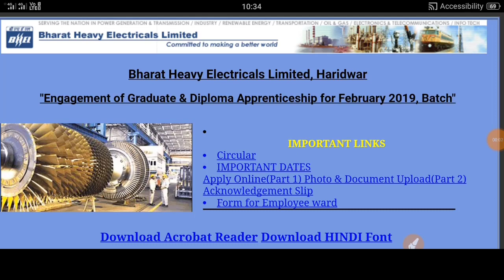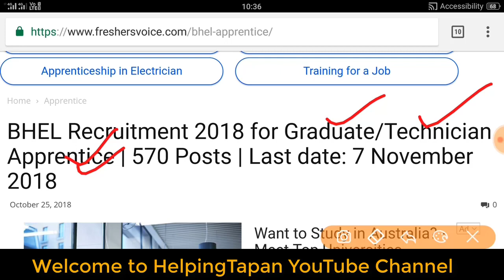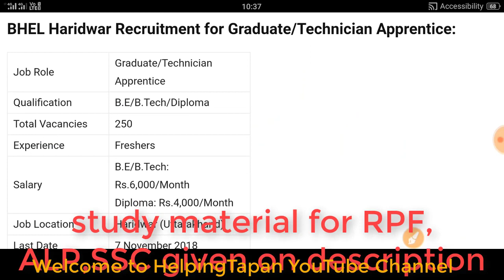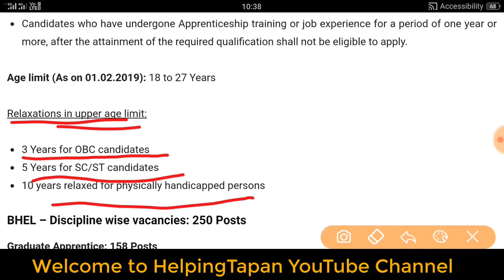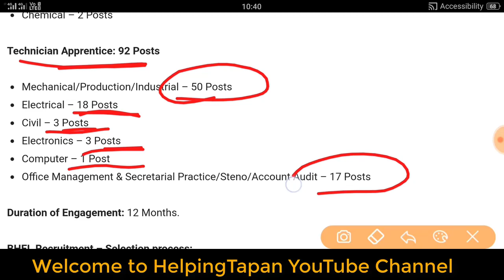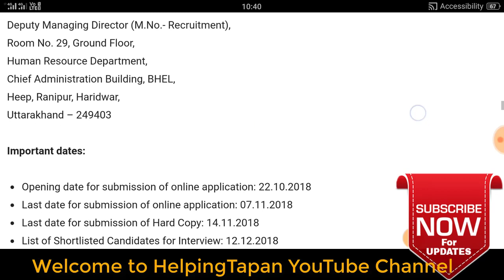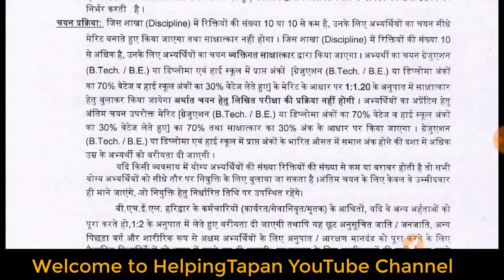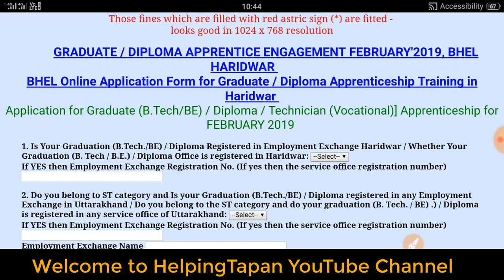Bharat Heavy Electronics Limited (BHEL) Recruitment 2018 Total Vacancy 570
BOOKS

Math books-

1. QUANTITATIVE APTITUDE FOR COMPETITIVE EXAMINATIONs (English)

2. Quantitative Aptitude For Competitive Examinations (English,R S Aggarwal)

3. QUANTITATIVE APTITUDE (Hindi, Paperback, R S Aggarwal)

Reasoning books-
1. Verbal Reasoning (English, Paperback, R S Aggarwal)

2. Verbal Reasoning (Hindi, Paperback, R S Aggarwal)

G.K books-
1. arihant general knowledge subjective 2018 (English)

2. arihant general knowledge subjective 2018 (hindi)

3. lucent gk book subjective (English)

4. lucent gk book subjective (hindi)

5. lucent Objective General Knowledge ( HINDI )

6. lucent Objective General Knowledge ( English )

7. arihant Objective General Knowledge

1. Railway Assistant Loco Pilot And Technician 2018 !st stage (english)

2. Railway Assistant Loco Pilot And Technician 2018 !st stage (hindi)

3. Railway Bharti Board Pariksha Assistant Loco Pilot Question Bank (Paperback, Hindi, Speedy)

4. Assistant Loco Pilot (Diesel/Electric Sahayak) (Paperback, Hindi, Speedy)

5. Railway Recruitment Board Assistant Loco Pilot Psychological/Aptitude Test (English, B. K. Singh)

6. Railway Technical Sahayak Loco Pilot (Hindi, Paperback, Dheeraj Kumar Singh